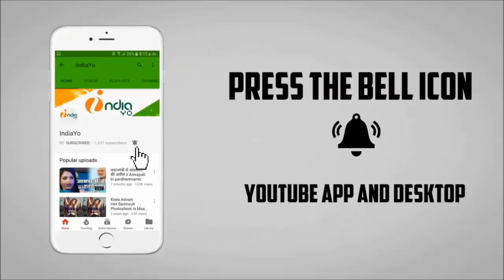रोबोट 2 का नया रिलीज डेट आउट - Robot 2 New Release Date Announced - Akshay Kumar, Rajnikanth